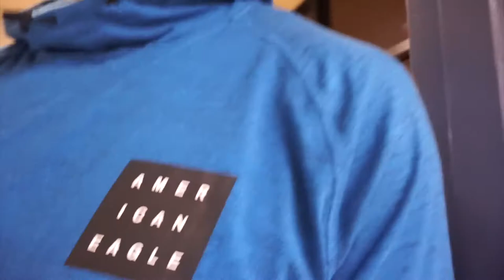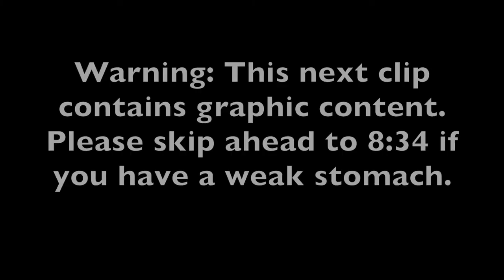Getting A Drone Today & This Happens!! | Brandon Johnson Vlogs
My Intro Music:

Black & Grey- Top Of The World written by myself, Mike Mellen, and Jamie Foulds.